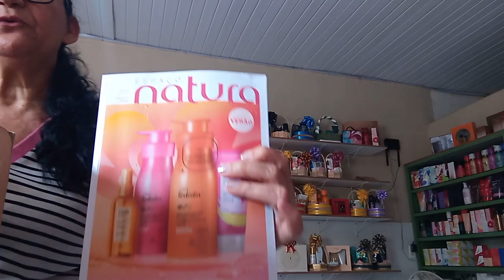abertura de caixa da natura